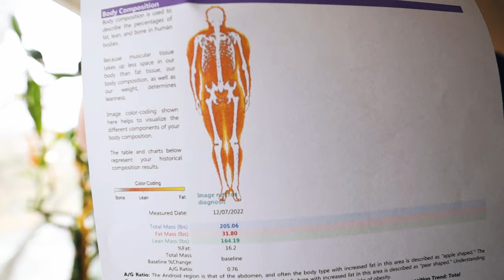I GOT A DEXA SCAN!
what my body fat percentage? Lets find out!